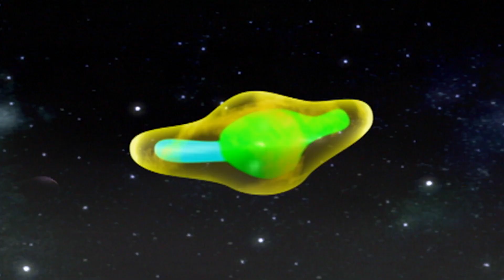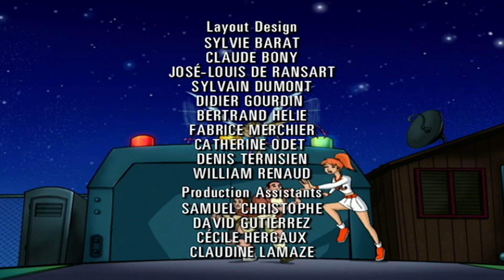General Disorder | Alienators: Evolution Continues | EP023 | Cartoons for Kids | WildBrain Vault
On the Arctic, Scopes injects General Woodburn with venom to lure the Alienators to an ambush.